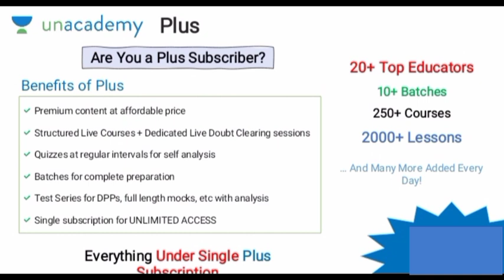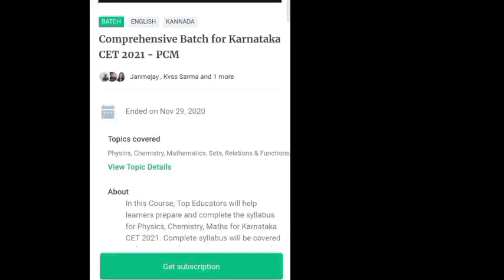VTU IMPORTANT UPDATE ABOUT EXAMS || Karnataka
✅For all the new learners of Unacademy, use the code "LIVEKIRAN"to get the subscription for 1 month at Rs.2250/- to get access to the premium content. Limited Period offer  2020.